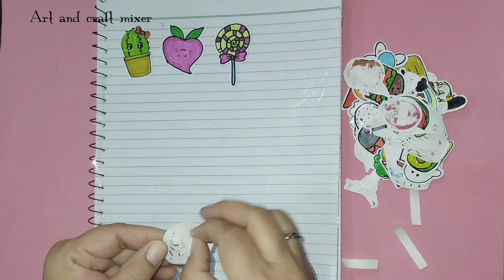Homemade stickers| How to make easy handmade stickers at home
I have made these stickers easily at home. First i have draw some mini objects and then colour it with markers and then paste tape on all objects after that i have cut all these objects.